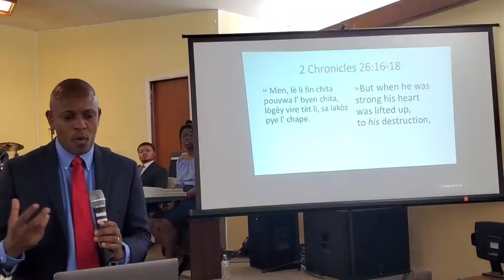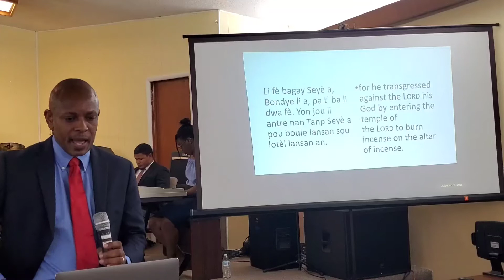Ki privilej yon moun konsakre ka viv Kay Bondye..Les privileges du Sacerdoce..Pasteur wilson Joseph